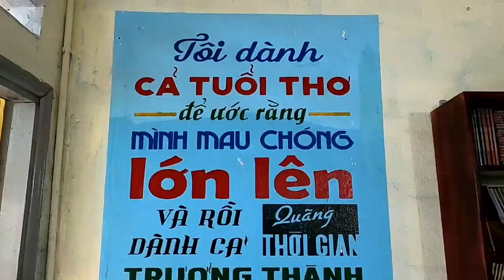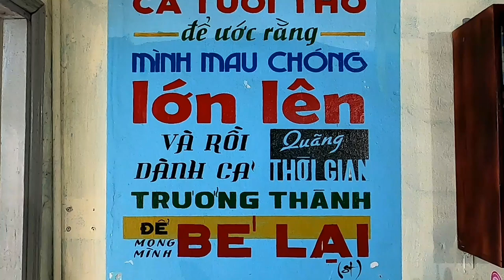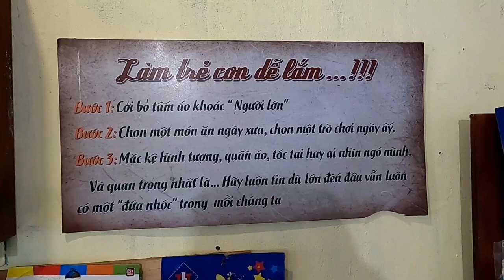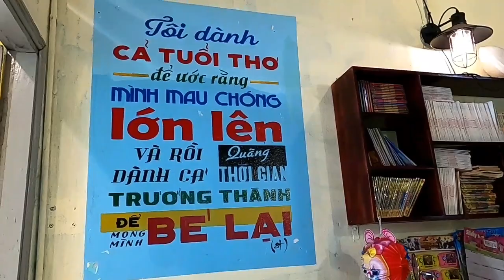CAFE MƯA RÀO, CHỨA CẢ BẦU TRỜI THANH XUÂN Ở SÀI GÒN/#160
CAFE MƯA RÀO, CHỨA CẢ BẦU TRỜI THANH XUÂN Ở SÀI GÒN
Địa chỉ: 115/174B Đường Lê Văn Sỹ, Phường 13, Q. Phú Nhuận.
Mời các bạn cùng Sài Gòn Du Hý tìm lại tuổi thơ trong quán cà phê chứa cả bầu trời thanh xuân ở Sài Gòn, quán cafe MƯA RÀO.
Nằm sâu trong một con hẻm ở quận Phú Nhuận ngay sát đường ray xe lửa, quán cà phê Mưa Rào thật sự không hề dễ để tìm.
Được biết, cái tên Mưa Rào của quán bắt nguồn từ câu "Thanh xuân như một cơn mưa rào, dù đã từng bị cảm lạnh vì tắm mưa nhưng vẫn muốn đắm mình trong cơn mưa ấy lần nữa"
 "Thanh xuân như một tách trà
Ăn xong miếng bánh mất bà thanh xuân"
Quán cafe này giống như gian nhà cũ của nhiều gia đình ngày xưa, giống căn phòng khách gạch hoa trong kí ức bé thơ, cũng giống với tiệm tạp hoá chuyên bán những món đồ lặt vặt trong xóm nhỏ. Đó là cảm giác như tâm hồn chợt thốt lên "ồ, đã lâu không gặp" với một người bạn cũ. Đó là cảm giác rất đỗi thân thuộc của đứa trẻ vẫn luôn ngủ say bên trong bạn.
Ở đây chúng ta có thể làm những điều mà khi xưa ta bé vẫn thường làm mà không sợ bị kì thị, bởi đây là thế giới dành cho những đứa trẻ "to xác"!
Caption của quán "Tôi dành cả tuổi thơ để ước rằng mình mau chóng lớn lên, và rồi dành cả quãng thời gian trưởng thành để mong mình bé lại"
Cùng xem video nhé.
"Một mai gặp nhau có ai còn nhớ
Kỷ niệm ngày xưa bên nhau dưới mưa
Khúc ca này, những tâm tư này
Đi về đâu hỡi những ước hẹn
Những cái xoa đầu những nụ cười bẽn lẽn
Giọt mưa rơi mang theo nhớ thương
Chẳng còn những phút bên nhau lúc tan trường
Tìm nơi đâu những kỷ niệm bé con.
Nếu như ngày ấy anh không lặng im
Chẳng để thời gian trôi qua vội vàng
Liệu rằng người đi hay sẽ dừng lại"
Kênh Sài Gòn Du Hý là KÊNH GIẢI TRÍ - ẨM THỰC - DU LỊCH DÀNH CHO MỌI NGƯỜI.
Cảm ơn mọi người đã dành thời gian để xem video và ủng hộ kênh SÀI GÒN DU HÝ.
Nhạc trong video:
Cơn mưa tuổi thanh xuân | OST Tháng 5 để dành | Lynk Lee
Channel : @Khan Nv